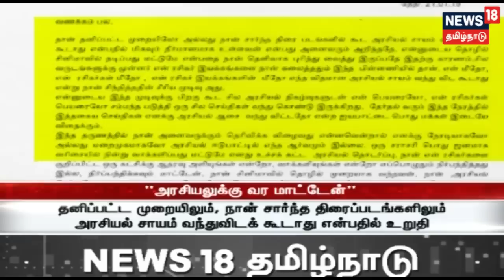அஜித் ரசிகர்களை பாராட்டி பேசிய தமிழிசை | அரசியலுக்கு அஜித் வரவேண்டுமா? இல்லையா?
நேரடியாகவோ, மறைமுகமாகவோ அரசியலில் ஈடுபட தான் விரும்பவில்லை என்று நடிகர் அஜித்  விளக்கம் அளித்துள்ளார், எந்த ஒரு அரசியல் நிகழ்விலும் தனது பெயரோ, புகைப்படமோ இடம்பெறுவதை சற்றும் விரும்பவில்லை என்றும் அவர் திட்டவட்டமாக தெரிவித்திருக்கிறார், இதை பற்றிய ஒரு சிறப்பு தொகுப்பு